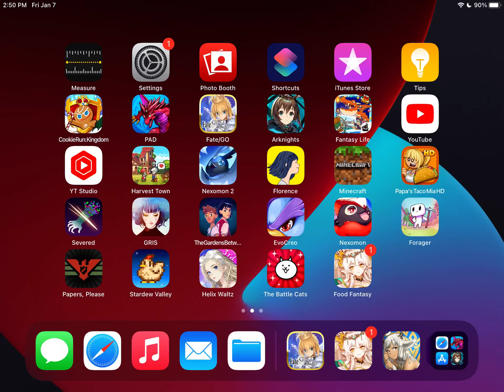Let’s Play Cookie Run Kingdom Part 23